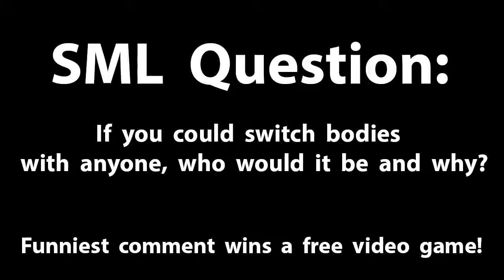SML Movie: Switching Bodies! (2015)